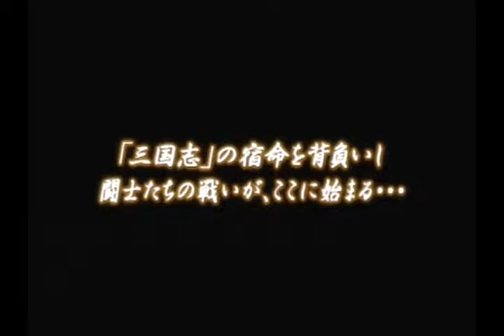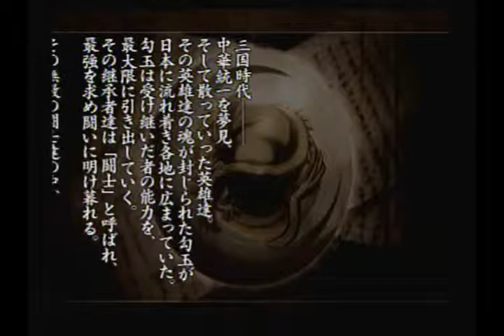Basement Quality - Ikki Tousen Shining Dragon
Pat, Randy, Taha, and Justin just wish Oshi-san would notice them.